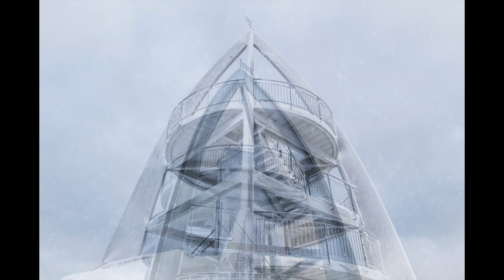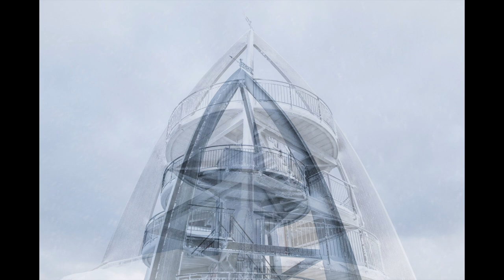Point North by Daniel Berg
Photos by Liam Johansson
All instruments played by Daniel Berg

I. Autumn (the Library) - 0:00
II. Winter (the Mountain) - 6:00
III. Spring (the Waterfall) - 10:00

To me, the northern part of Sweden breathes something enigmatic. It is above all nature, but also architecture, that has something magnificent about it - as it is created by mother earth. Point North is written to Johan Bodin Eriksson and the Härnösand Percussion Ensemble for their 30th anniversary in 2021. The three movements are inspired by three of the four seasons, but also from architecture and nature in the north part of Sweden.

— Daniel Berg